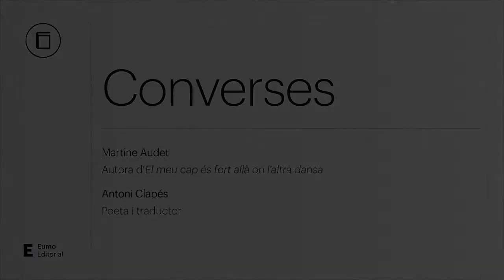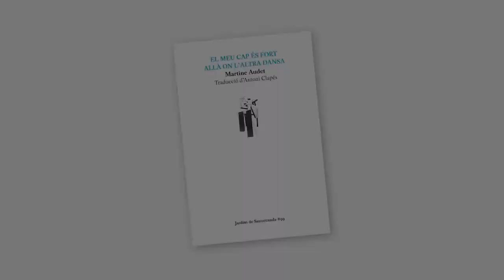Converses: Martine Audet i Antoni Clapés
Fragments de vida, instants, records fugaços, complicitats; paraules que s'han fet poema.
La poeta quebequesa Martine Audet conversa amb l'editor i traductor Antoni Clapés, a propòsit del llibre 'El meu cap és fort allà on l'altra dansa'.